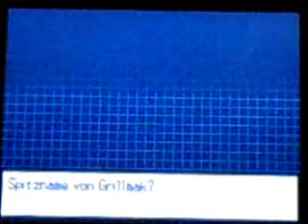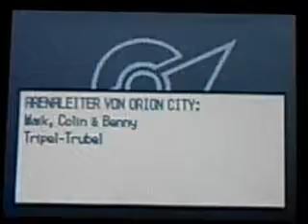Let's Play Pokemon Schwarze Edition (German) Part 06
Warum muss man es dem Spieler am Anfang sau schwer machen und dann richtig stark nachlassen!